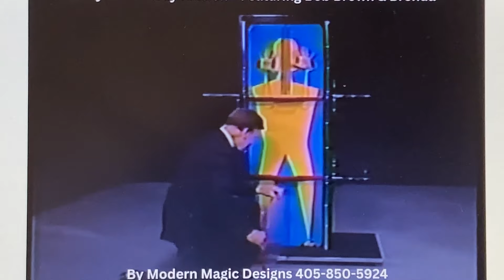Singapore Slinky Magic & Illusions-Sexy Three Swords, Buzz saw Pete, Vince Carmen , Andy Field,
Sensational magic , as mike vlogs from Singapore!!!
We see cool Vince with the Indian basket, 2 girls and one doggy!!
Also Buzz Saw Pete cuts himself in two with no box , and its freaky!! And we see the Sexy Russian 3 swords levitation with a pretty hot girl.
And Andy Field from the UK, performs a luscious Cups n balls routine. Excellent skills!
Fabulous magic !!!
Note- none of these acts are currently performing in Singapore but mike is vlogging from there.